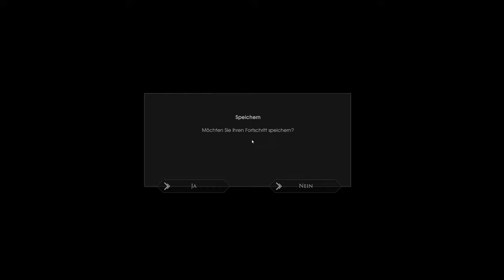Edge of Eternity #01 – Der Angriff [Lets Play] [Deutsch] 2K